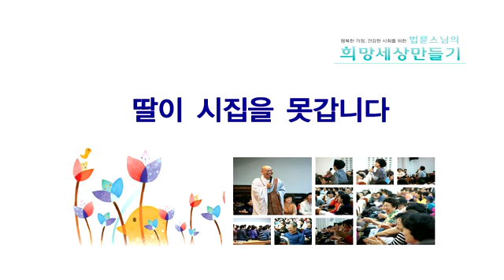딸이 시집을 못가고 있습니다.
남편의 무능력과 게으름, 시어머니와 시누이들과의 갈등으로 늘 주눅들어 살아온 저 탓인지 딸들의 결혼이 성사되지 않고 있습니다. 제가 어떻게 해야할까요? 딸도 위하고 질문자도 위하는 길... 스님의 현답을 들어보겠습니다.